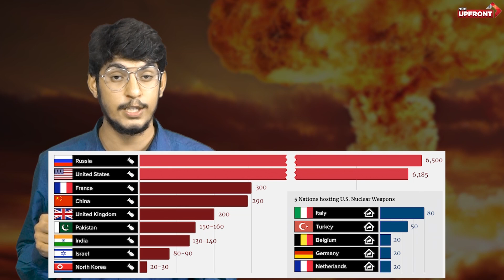Origin, History and Present Satus of most Powerful Weapon in the World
Everytime a war breaks out, we start hearing about nuclear weapons. Countries start giving threats about the nuclear weapons that they possess and how they  will use it against their enemies. This might have arised many questions in your mind regarding nuclear weapons. Why does the UN call these weapons “THE MOST DANGEROUS WEAPONS ON EARTH”. In this video let us see the answers to questions such as What Is The History Of Nuclear Weapons? Who Has Them? Who Can Make Them?